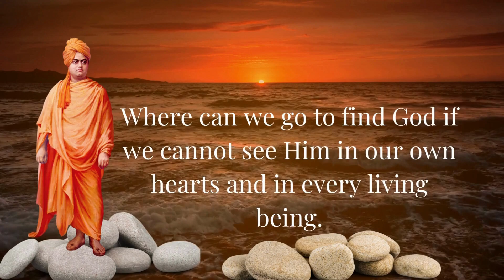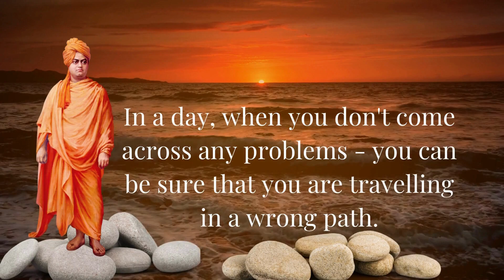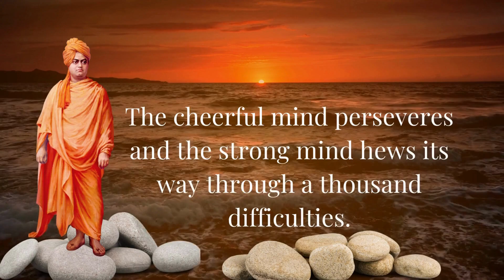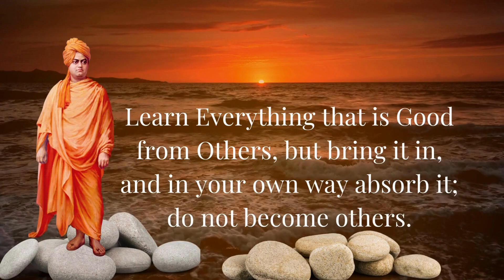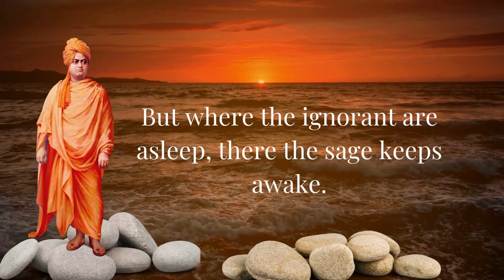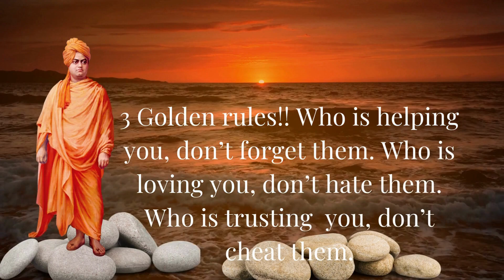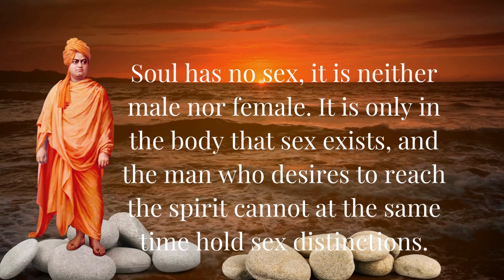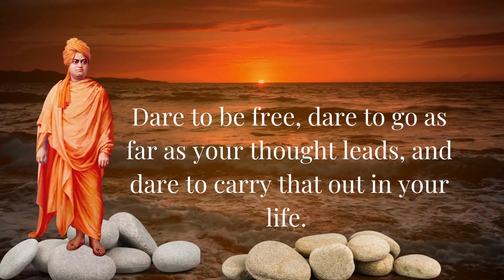Harness the Power of Swami Vivekananda Motivational Quotes for Life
In this video, we're going to explore the power of motivational quotes from Swami Vivekananda. Swami Vivekananda was a visionary figure in early 20th century India, who is credited with helping to revive Hinduism in the West.
Swami Vivekananda's quotes are powerful motivators, and can help you in your everyday life. We'll explore some of the most famous Swami Vivekananda quotes and how they can help you in your journey towards success. Whether you're a student, businessperson, or just trying to live a better life, these quotes will help you reach your goals!